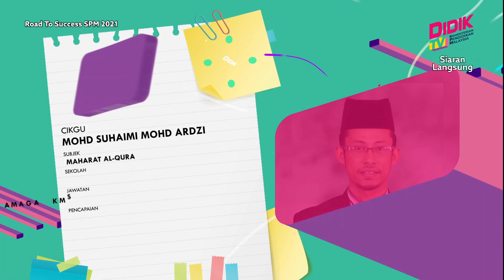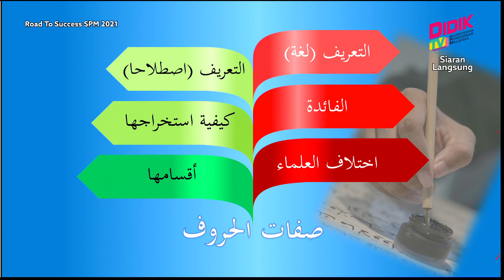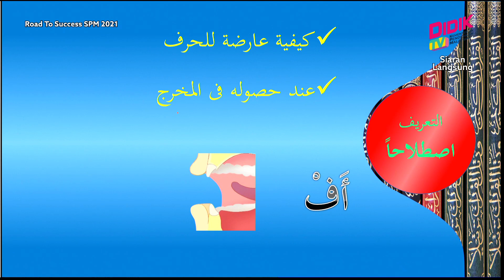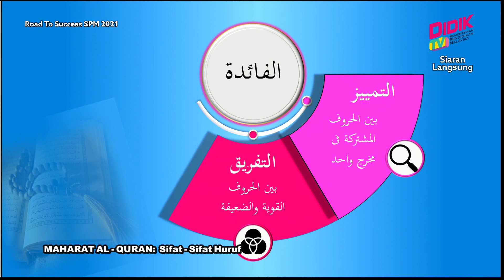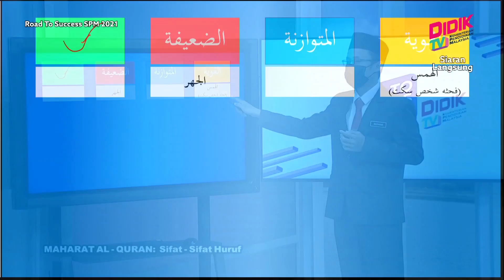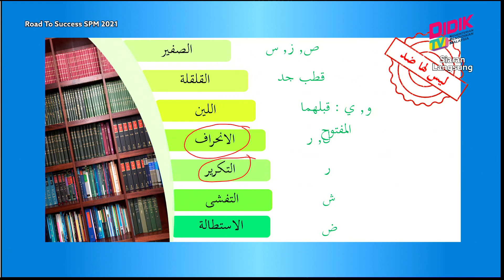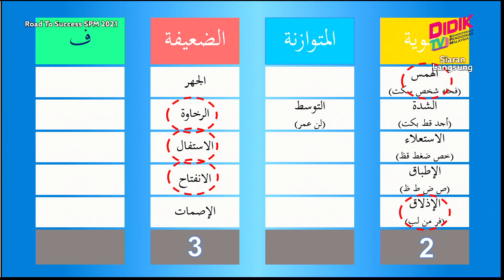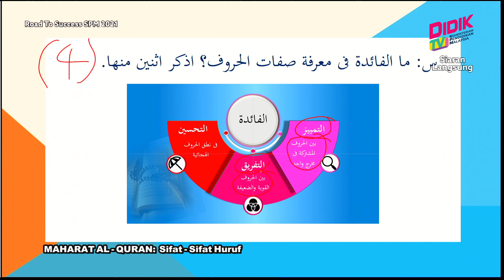DidikTV Road To Success SPM 2021 | Maharat Al-Quran - Sifat Huruf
DidikTV Road To Success SPM 2021 membincangkan teknik-teknik yang boleh diguna pakai dalam menjawab soalan Maharat Al-Quran - Sifat Huruf

Guru: Mohd Suhaimi Mohd Ardzi